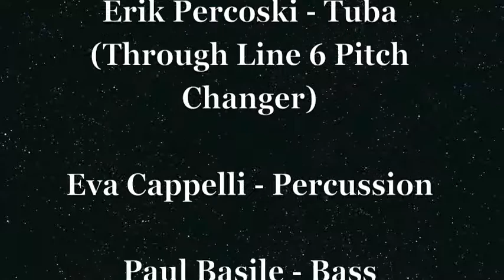The Dark Ship by The East of The Sky Orchestra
The Dark Ship
by Joe Carvalho & Joey Carvalho
performed by the East of the Sky Orchestra
Performing on this track:
Joe Carvalho - Electric Guitar
Joey Carvalho - Korg Synthesizer
Vinnie Dimauro - Saxophone
Jeff Turcotte - Drums
Keith T. Hall - Keyboards
Chris Donelan - Trumpet(through Line 6 Pitch Changer)
Erik Percoski - Tuba(Through Line 6 Pitch Changer)
Eva Cappelli - Percussion
Paul Basile - Bass
{Alien Voices by Erik Percoski and Chris Donelan}

This is a scene from the  youtube movie
"In The Galaxy of Good & Evil"
by the East of the Sky Orchestra & Watershops Studio

Recording and Sound Engineering by
Joe Carvalho
Music Video Created by
Joe Carvalho & Michael Carvalho
Watershops Studio

Mastering by Mark Alan Miller
{Sonelab, Easthampton, MA}